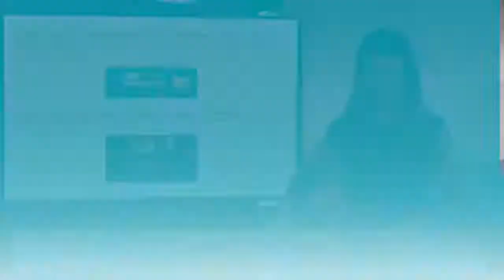Calendário de eventos Sul da Califórnia Revista Sou Brasil por Sabrina Machado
Calendário de Eventos dessa semana no Sul da California da Revista Soul Brasil, apresentados por mim! :D